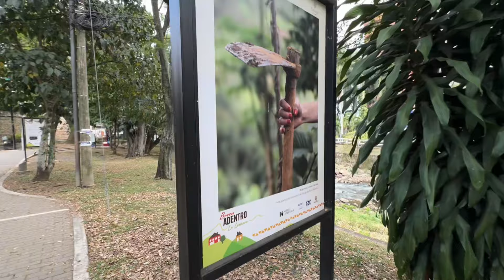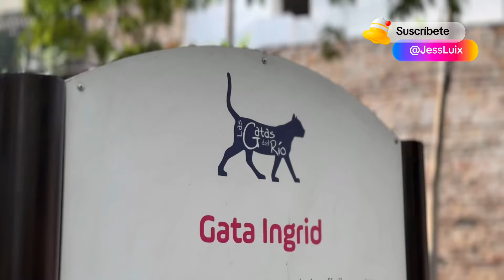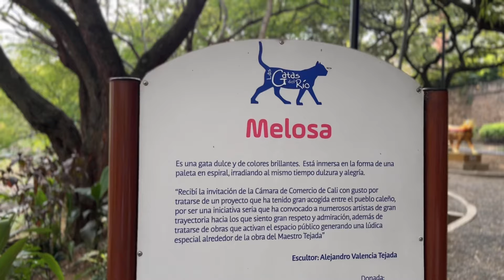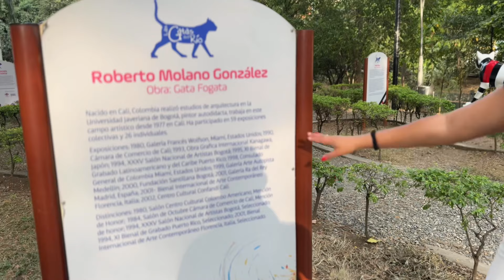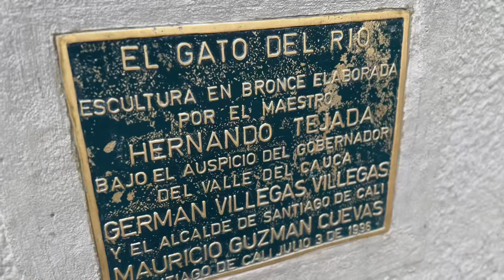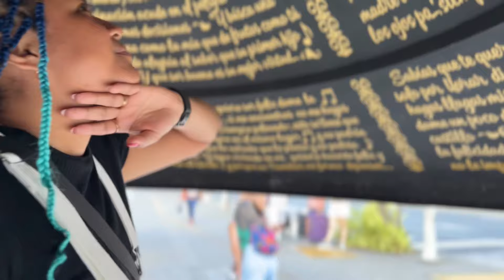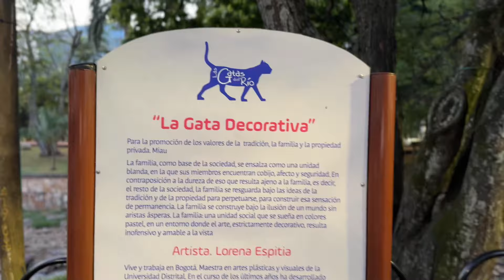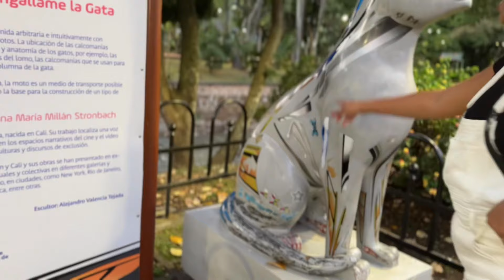¿QUE HACER EN CALI? SEGUNDO DIA EN CALI